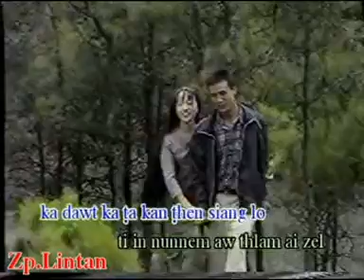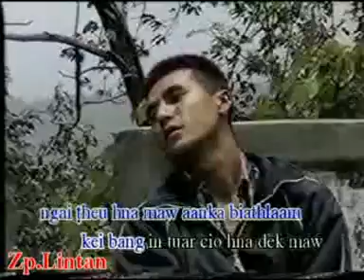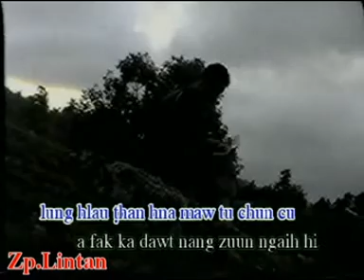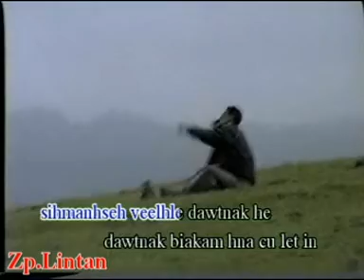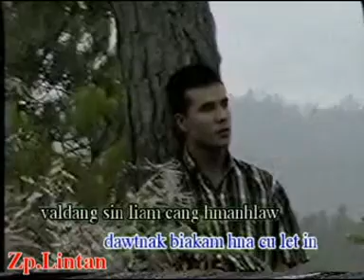Na Hngal Rua Lo 7 of 14